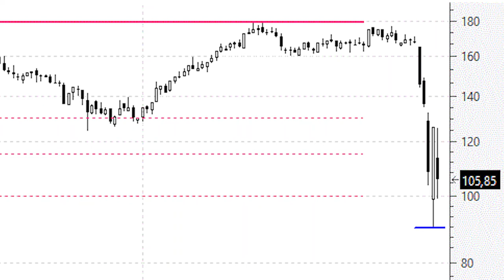Videoanálisis de Aena óptima ecuación rentabilidad riesgo